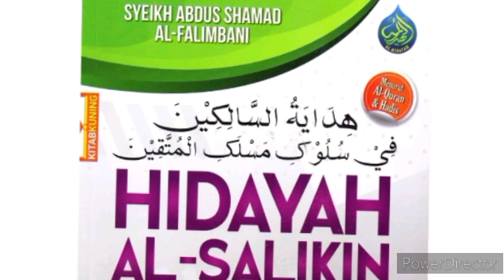Wajib Pelihara Mata dan Telinga daripada Perkara yg Haram seperti Melihat Aurat & Mendengar Umpatan